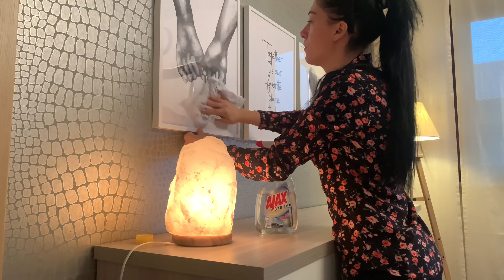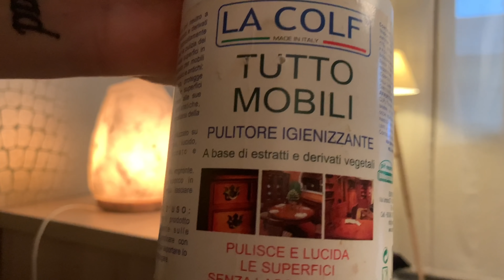DECORIAMO INSIEME IL SALOTTO PER L’AUTUNNO 🍁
CIAO RAGAZZE BENVENUTE IN QUESTO NUOVO VIDEO, DECORIAMO INSIEME PER L’AUTUNNO 🍁🍁SPERO CHE VI PIACCIA E CHE VI TENGA COMPAGNIA ❤️

Inserendo nicolegimondo nel checkout, avrete il 10% dello sconto per gli ordini superiori a 29 euro e sarà valido da 31 Agosto fino a 1 Ottobre.